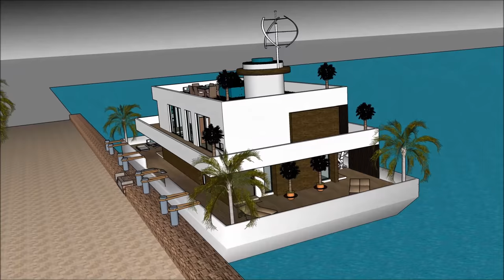Houseboat yüzen evler in Istanbul TURKEY Honeymoon Liveaboard Hot Rental Deluxe Luxury Day Cruise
The Houseboat yüzen evler in Istanbul TURKEY Honeymoon Liveaboard Hot Rental Deluxe Luxury Day Cruise Ho is made to sustain quality of living as a worldwide concept: Ankara Ismir Bursa Adana Gaziantep Antala Eskişehir Mersin Seattle Reykavik Island Kinshasa Beirut Baku Kuwait Bergen or elsewhere. The Houseboat yüzen evler in Istanbul TURKEY Honeymoon Liveaboard Hot Rental Deluxe Luxury Day Cruise Ho includes an Extravagant Barge Design ready for the extravagant user to rent the barge Houseboat in Ankara Ismir Bursa Adana Gaziantep Antala Eskişehir Mersin Seattle Reykavik Island Kinshasa Beirut Baku Kuwait Bergen   or elsewhere world wide.

The Houseboat yüzen evler in Istanbul TURKEY Honeymoon Liveaboard Hot Rental Deluxe Luxury Day Cruise Ho has three level plans with basement underneath it, which consist all the facilities needed for the renter. The Houseboat Barge has a unique modern contemporary design with unique architectural features. It has its own lounge area with gorgeous view of the bay. Ankara Ismir Bursa Adana Gaziantep Antala Eskişehir Mersin Seattle Reykavik Island Kinshasa Beirut Baku Kuwait Bergen or elsewhere